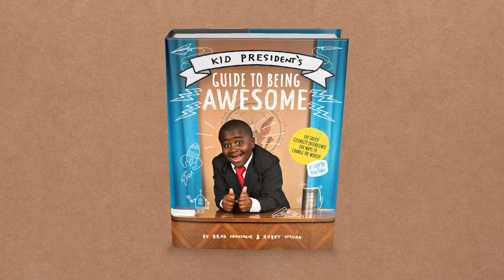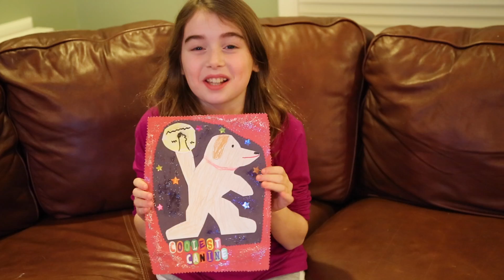Kid President Guide to Being Awesome #82 - Handmade Awards!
Kid President's Guide to Being Awesome is now available He asked us if we could help the world be more awesome by demonstrating #82 from his book -- Use our crafting powers to make handmade awards to surprise people with.  This idea has inspired (or as Leah would say inspirated) us to establish the first annual MmBmm awards, for Claire and Leah's favorite YouTube channels!

With one award extra added in to Jay Z (The Coolest Kisser of Beyonce Award winner, sorry Kid President!!)

Having trouble find the Rainbow Loom band tutorial you want?  for a well organized list of all of my designs!